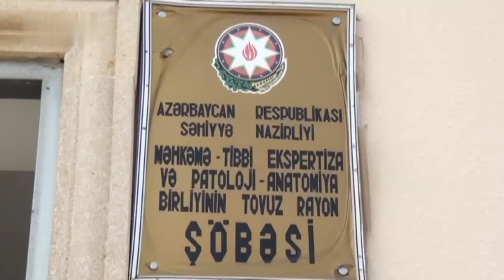Saatlı sakini ehtiyatsızlıqdan anasını, Tovuz sakini isə dayısını öldürdü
Şehidin var Azerbaycan, son dakika, Turkey Turkiye Türkiye, Bakı, Tovuz Baku, azad söz xezer xeber ictimai tv azad Azerbaycan